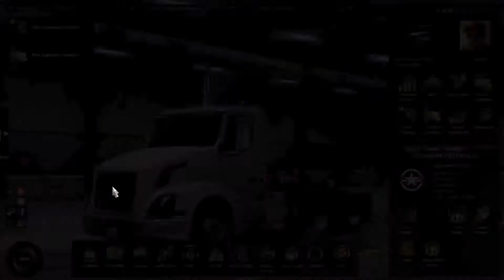ATS #107: (cruisingwyoming) Double The Trailers, Double The Fun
Bubba takes on his first dual-trailer load, and the poor sap decides to ask for advice from GBub...